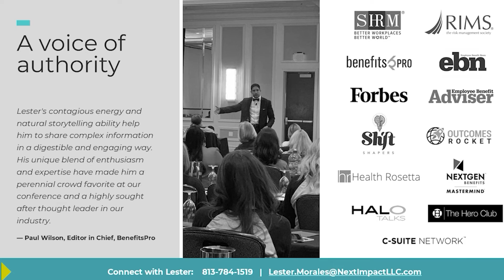ASCEND by NextGen Beneftis Highlight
NextGen Benefits Mastermind one of the BEST experts and contributors to our transparent, value-based movement. Meeting with peers, industry experts, and top advisers, the ASCEND Summit helped Benefits Advisers launch a successful and fulfilling education.

I am so passionate about bringing a NEW WAY to health benefits. Every day, employers are putting their employees in harm's way by the way they are structuring their health benefits program. Current programs have significant out-of-pocket expenses, do not help guide employees, and their families, to higher quality care, and continue to insulate away from the actual cost and facts around healthcare consumption.